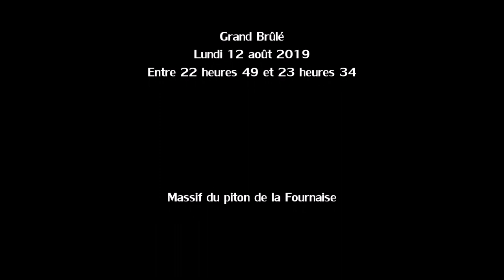Éruption volcanique piton Fournaise - 12 août 2019 - Réunion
Éruption volcanique du piton de la Fournaise à l'île de La Réunion le lundi 12 août 2019 entre 22 heures 49 et 23 heures 34 sur une vue depuis le Grand Brûlé.

Le piton de la Fournaise était entré en éruption le dimanche 11 août 2019 à 16h20, 12 jours seulement après la fin de la précédente éruption. L'éruption s'est achevée le jeudi 15 août 2019 à 22h après 4 jours 5 heures et 40 minutes d'éruption dont 4 heures 10 minutes de pause. Il s'agissait  de la quatrième depuis le début de l'année 2019 et la troisième en 2 mois !

La précédente éruption datait du lundi 29 juillet 2019 à 12h00. Elle s'est achevée le mardi 30 juillet 2019 après 16 heures et 30 minutes d'éruption.